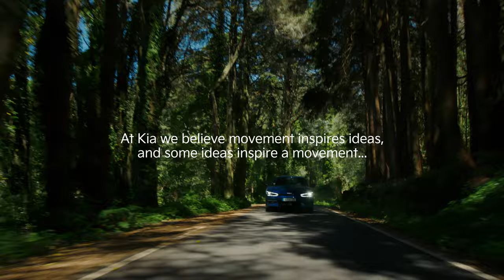Kia x Sieve | Moving responsibly and with precision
Introducing Kia x SIEVE, a celebration of their foundations, passion for innovative solutions, and the creation of sustainable surf fins.